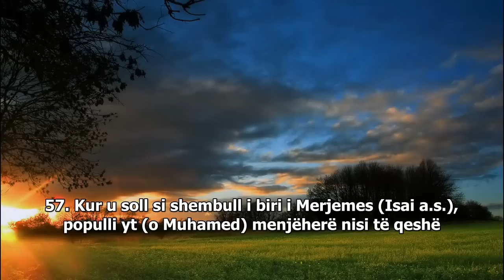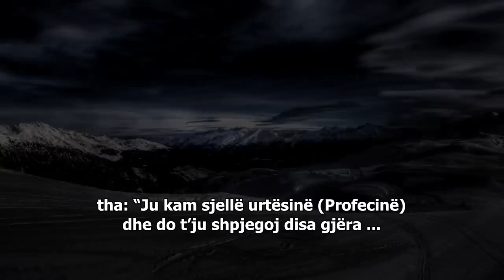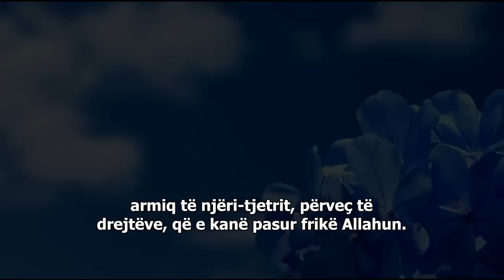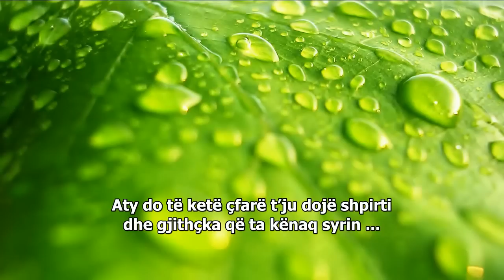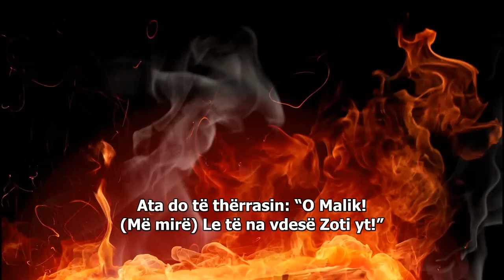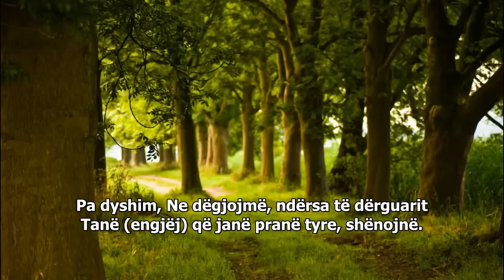Ajete për tu medituar !! - Muhamed Luhejden [Zuhruf, 57-80]